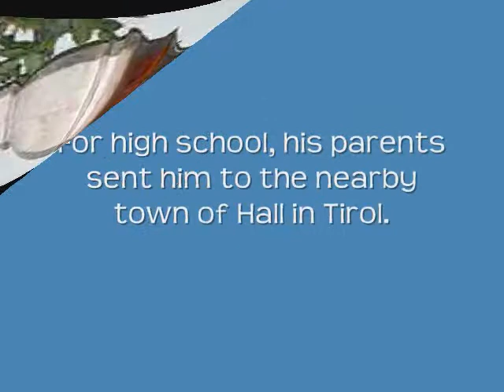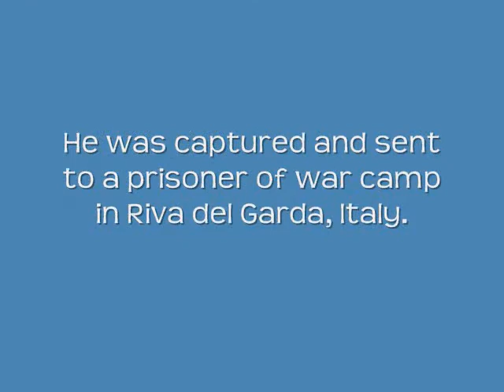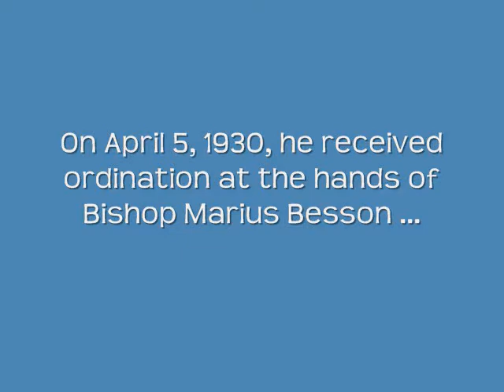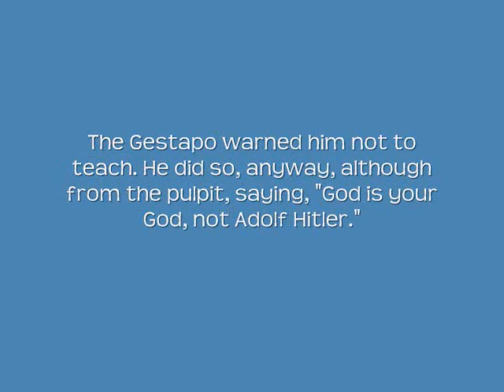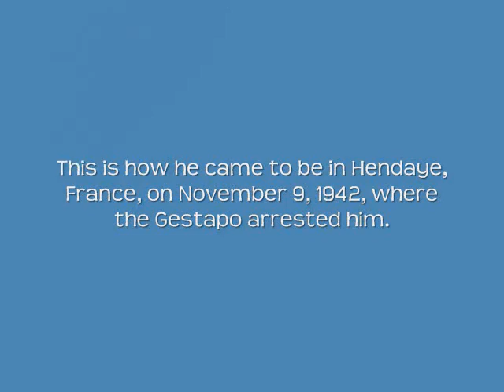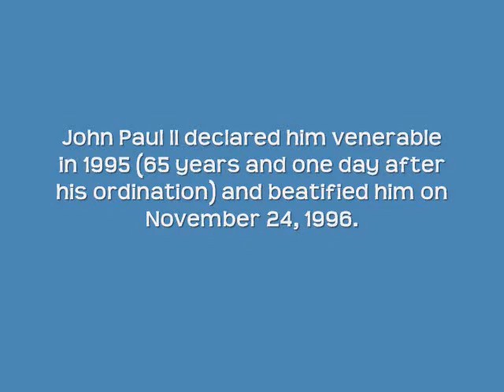Bl. Jakob Gapp: From Atheist to Martyr of the Nazis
Blessed Jakob Gapp was a World War I veteran and atheist who, on the promise of a free education, entered the seminary in 1920. By the time he graduated, he was a fully convinced Catholic Christian.

He also became a fervent anti-Nazi. So much so that the Nazis kidnapped him on a ruse and sent him to Berlin's infamous Plotzensee prison. There he proved such a formidable opponent to the interrogator that SS chief Heinrich Himmler remarked that if the Nazis had as much commitment to their cause as Fr. Gapp had to Jesus and the Catholic faith, Germany would easily win the war.

The Nazis admiration only went so far, however, for they put him to death on August 13, 1943.

If you want to read Bl. Jakob's full story and my other books, go

l